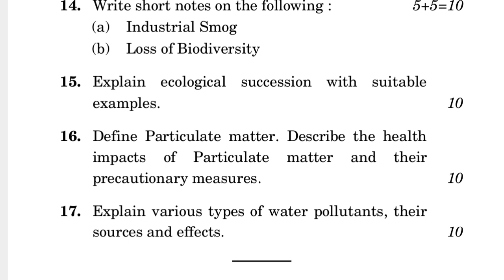MEV-001 JUNE-2021 QUESTUON PAPER IGNOU